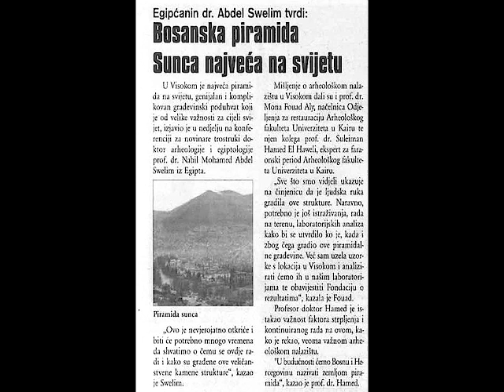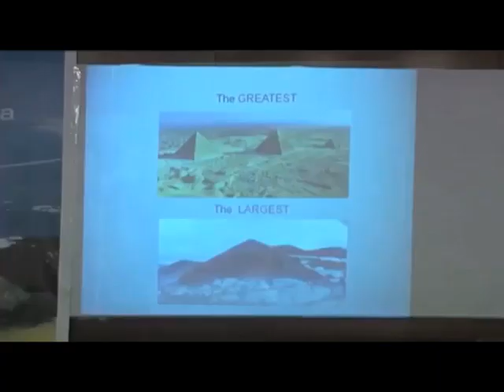Dr Nabil Swelim: 'Bosanska piramida Sunca je najveća piramida na svijetu!'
Trostruki doktor arheoloških nauka i pronalazač četiri piramide u Egiptu, predsjednik Prve međunarodne konferencije o bosanskim piramidama Dr Nabil Swelim tri puta je dolazio u Visoko. Njegovi zaključci nakon istraživanja su nedvosmisleni: 'Bosanska piramida Sunca je genijalan građevinski poduhvat!'